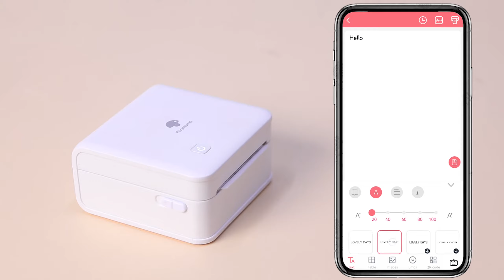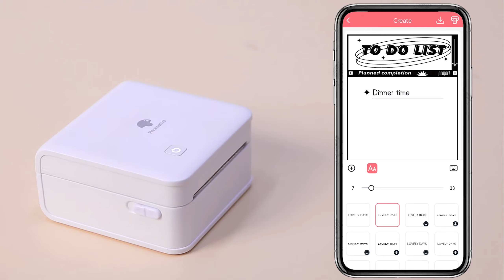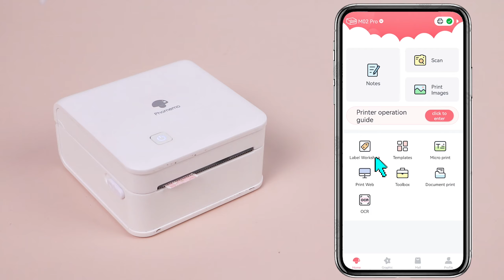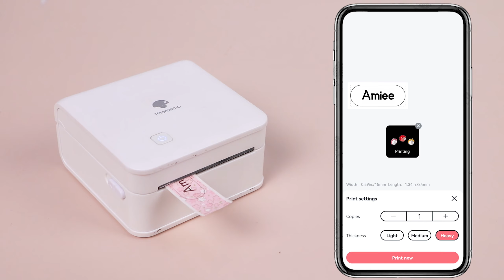Phomemo APP Tutorial: How to Use M02 Pro Thermal Printer & Phomemo APP丨Mobile Connection App Setup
🍄Phomemo Official Tutorial on M02 Pro Pocket Printer & Phomemo App. Everything you want to know before you buy or return!🧐😮🤓

00:00-00:19 Install paper roll
00:20-00:30 Bluetooth connection
00:31-00:51 Text print
00:52-01:10 Images & photos print
01:11-01:36 Templates edit
01:37-02:08 Graphic material square
02:09-02:25 Banner print
02:26-03:08 Label workshop

⭐️Phomemo M02 Pro features：
▻Hand-Size Mini Printer: 85*85*46 mm size and weighing only 197g, allowing you to print anytime, anywhere.
▻Powerful Label Creation Capability: Helps create stickers for various scenarios.
▻Versatile Paper Roll Compatibility: Supports 53mm, 25mm, and 15mm thermal paper, offering multiple options.
▻Smart APP: Access a vast array of design materials via PHOMEMO smart APP.
▻Inkless Printing Technology: Install paper in just 3-seconds for a clean, eco-friendly design without toner.
▻Professional Printing Technology: Achieve 304dpi high-definition printing at speeds of 10-15mm/s.
▻Battery Life: Enjoy long-lasting performance with more than 72 hours of standby time and the ability to print up to 50 meters on a single charge.